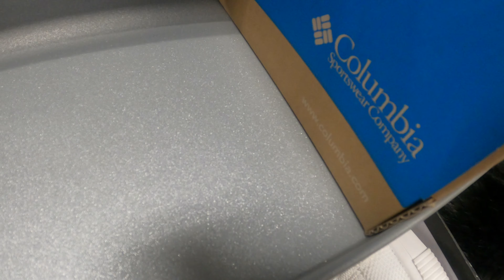How to Survive Winters in Canada | Winter shopping Tips & Tricks 2022 | Sangz Stories | Vlog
Hi guys,

I am Sangna, a Delhi girl in Kanedaa 😍 (Canada) . Freelance make-up artist by profession and a full time Drama Queen. Here to share my stories and the beautiful world which surrounds me. I and me are always too deep in conversation. Let's make it a good one! ♥️

Here's a video of How to survive Canadian Winters, especially if its your first winter here as a newcomer.  Pls watch this video till the end to know the TIPS and TRICKS of WINTER SHOPPING in Canada.